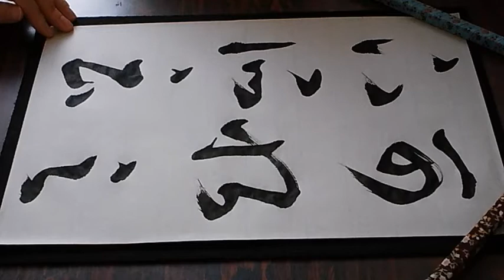書道臨書☆王義之☆十七帖131～可恨足下所云～